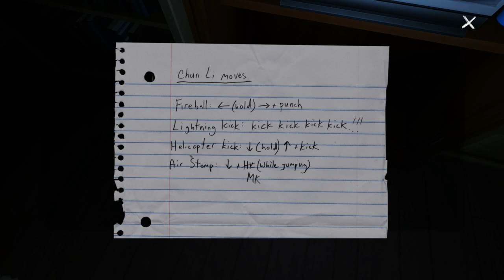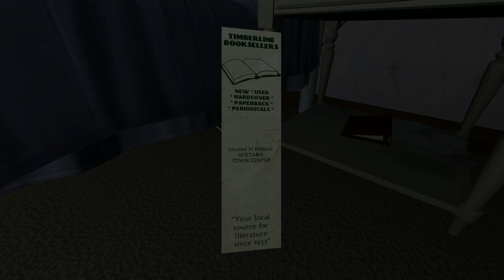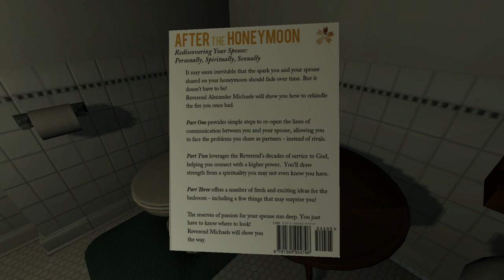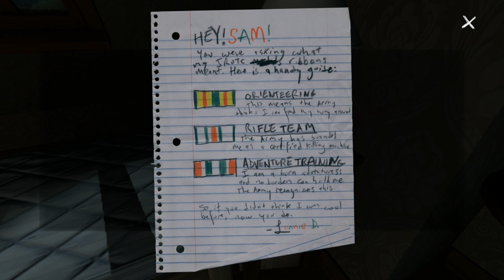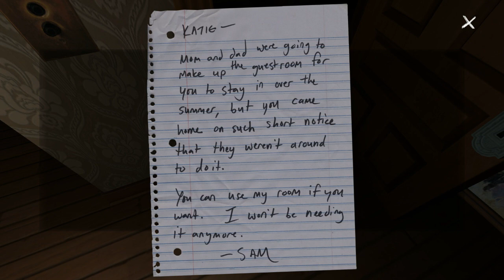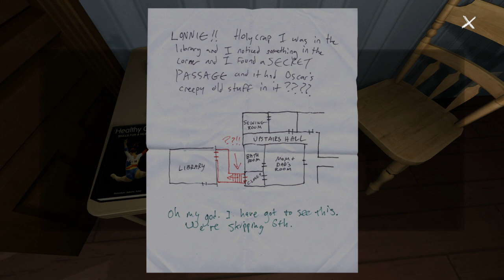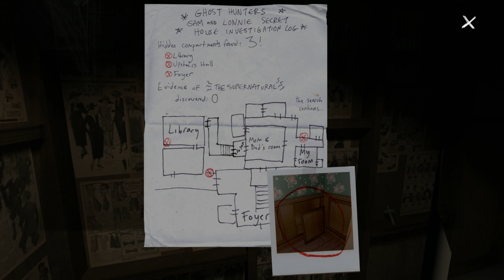Chrissy Plays: Gone Home (Part 2)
Part 2! I'LL TURN ON THE LIGHTS, OK? JESUS.

:P